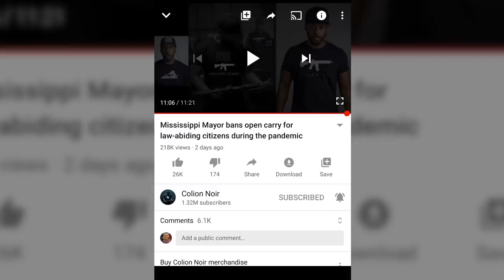The Truth About Silencers, .300 AAC Blackout & Going To Jail w/ Kevin Brittingham | CNP #3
Kevin Brittingham

I like to call today’s guest the Tekashi 69 of the gun world because has an incredible ability to court attention and get under people skin in the most entertaining way possible.  Kevin Brittingham is probably one of the most infamous people in the gun industry. Over the years,  Kevin and I have developed a friendship.

I love talking to him because he really doesn’t give a damn what people think. There are a lot of people in the industry who don’t like Kevin and honestly, I can see why they may not like him. As for me, I love Kevin, I think he’s what the industry needs.

He clearly knows his shit and I think he keeps a lot of gun companies honest and as you’ll see in this episode he tells it how it is and I love him for it.

Kevin and I delve into the world of the honey badger, silencers, the 300 blackout, cars, and him going to jail. Click to listen.

GUNS are ESSENTIAL